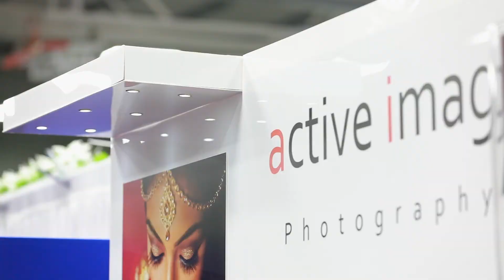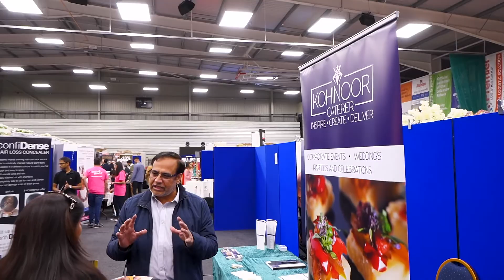Asian Celebrations Wedding Exhtibition l Leicester l 24 February 2019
Midlands Biggest Asian Wedding Exhibition held on 24 February 2019 at Morningside Arena Leicester. Attracting over 600 Couples planning their wedding during 2019/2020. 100+ wedding specialists showcased their products and services. Leicester's Most Awaited Events for those planning to ties their knots